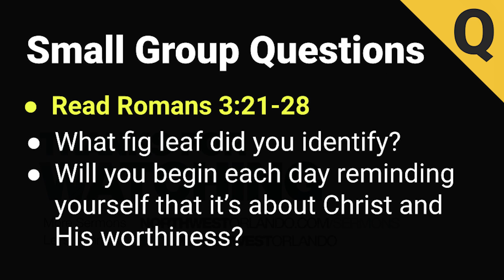A New Beginning with God’s Grace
Dr. Crystal Evans | NorthwestOrlando.com